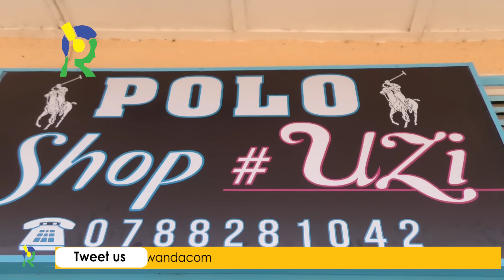Twasuye iduka rya mbere mu Rwanda ryambika ibyamamare muri muzika...